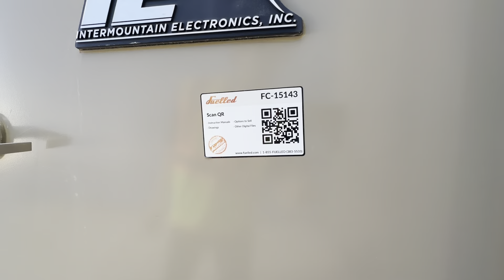15143 1200 A 480 V MCC - Power Distribution Building (MCC) - Now Yard Stored in Odessa, TX